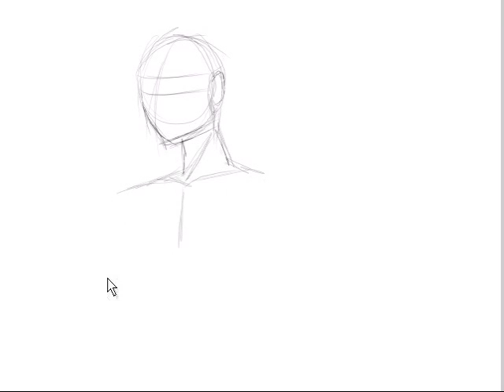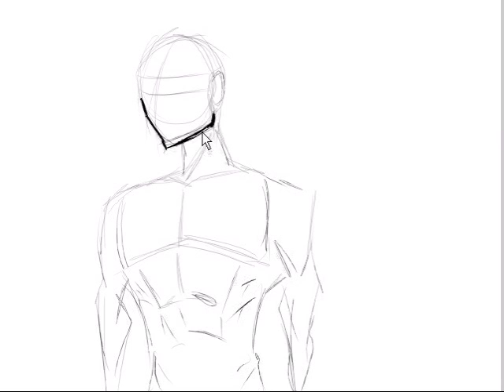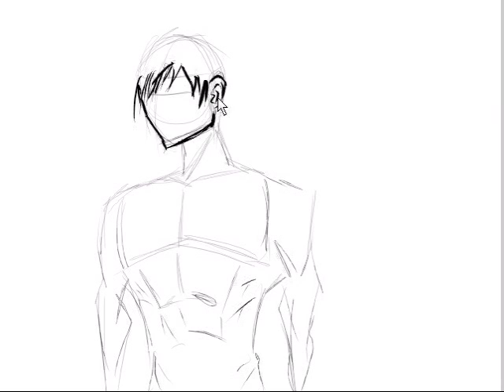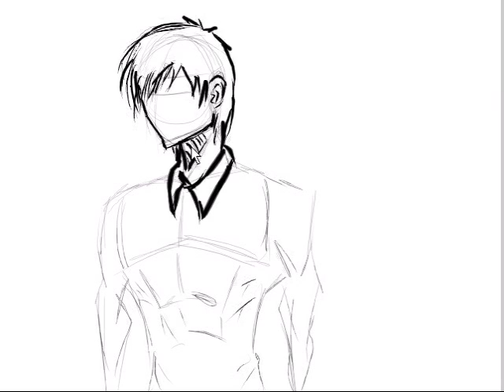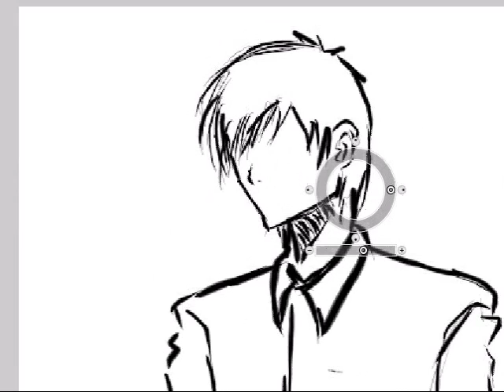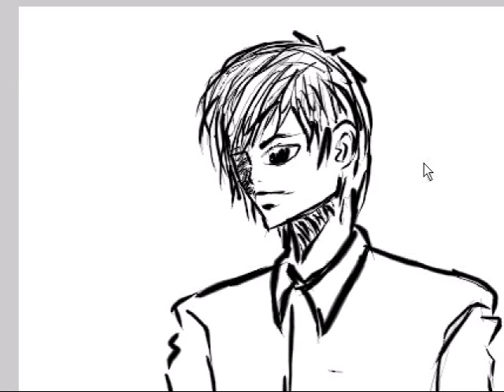how to draw anime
how to draw anime sryle cartoons